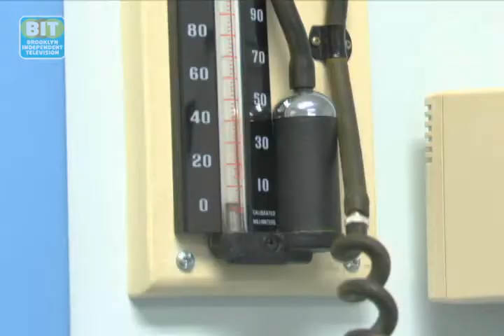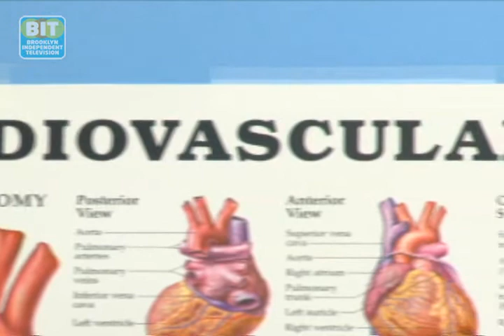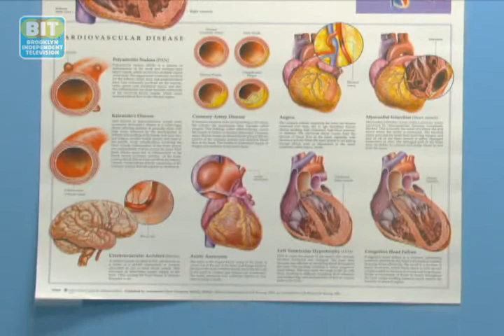Tachycardia: Healthbeat Brooklyn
Dr. Peter Rouvelas, Cardiologist at NY Methodist Hospital, explains how a rapid heartbeat can often times be easily ignored. Learn the signs and symptoms of this condition.From Brooklyn Independent Television's Healthbeat Brookly, episode 45. ;Original air date: 10/5/2010.